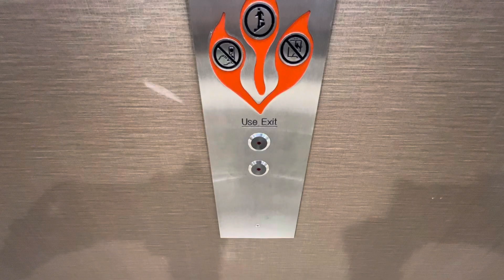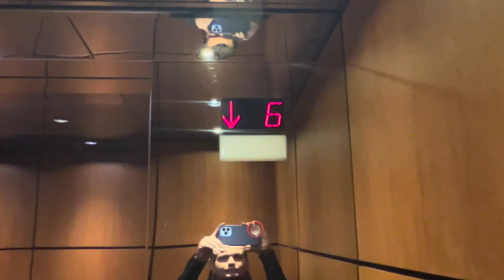Elevator 1 Lakeway Center